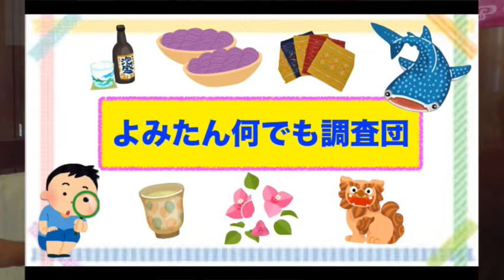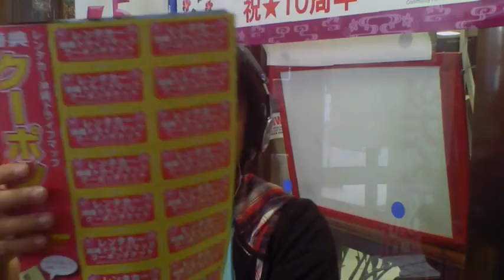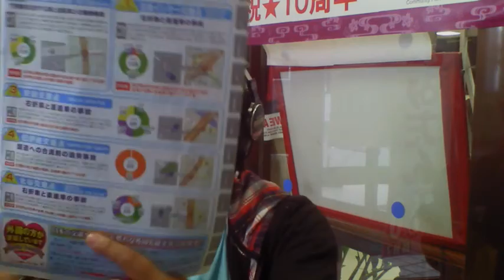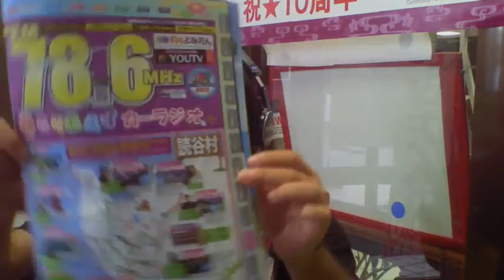観光情報番組よみたんラジオ！１８年９月９日（日） ハジメちゃん ヘアルームボタニカ くくる読谷サーキット ミニバイクレース本日開催！